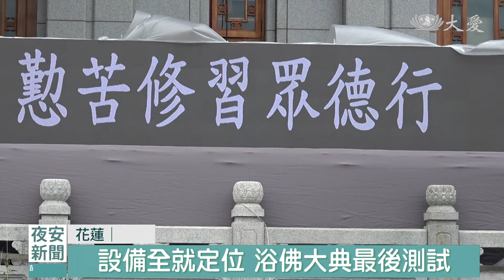工作人員.設備就定位 花蓮浴佛大典最後準備｜大愛新聞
明天就是母親節，也是國定紀念日「佛誕節」更是全球慈濟日，在各個佛教道場，陸續舉辦浴佛活動。明天將在花蓮靜思堂道侶廣場，以及台北中正紀念堂，登場的浴佛大典。同時提供網路、電視轉播，邀請電視機前的觀眾朋友，一同共沐佛恩。浴佛大典倒數計時，彩排進入最後階段。在台北、花蓮兩地的法師；志工們，把握最後一天，加緊練習。在設備測試，一再確認，面對突發狀況，也做足準備。